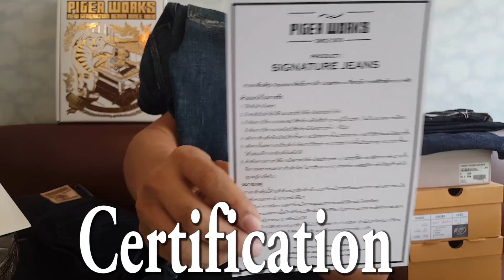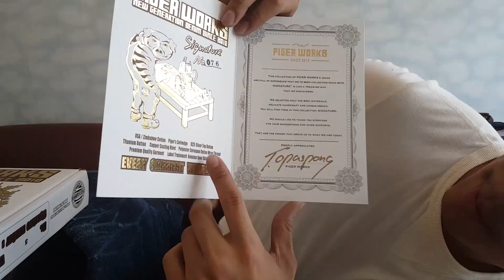Review Pigerworks Signature 17Oz Destroy Fade และ special Event ( Titalium )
Pigerworks Signature บ่งบอกถึงความเป็น Pw ผ่านทางผืนผ้า โดยใช้วัสดุ ที่แปลก และ มีความโดดเด่น ในดีเทล และผ้ามากๆ ทุกๆอย่าง ที่ อยู่ในกล่อง ล้วนผ่านการคิด มาอย่างยาวนาน
เป็นงานศิลปะที่ ส่งต่อ จากผู้สร้าง ถึงผู้รับ ได้อย่างแท้จริง

สองตัวนี้ ตัวแรก มาจากงาน event BBQ จับฉลากได้รางวัลที่ 1
ส่วนตัวที่สอง เป็น version ปกติ  แต่ในความไม่ปกติ ึคือเจ้าของเอาไปฟอก
เพื่อให้เกิด ริ้วรอย หรือ texture ของผ้า ซึ้งแปลกตาและสวยงามเอามากๆ

และต้องขอขอบคุณเสี่ย BENZ ที่ ให้เราได้มารีวิว ของโหดๆ กันแบบนี้ด้วย ครับ

ในนี้รูปสวยเยอะมาก ข้อมูลเพียบ